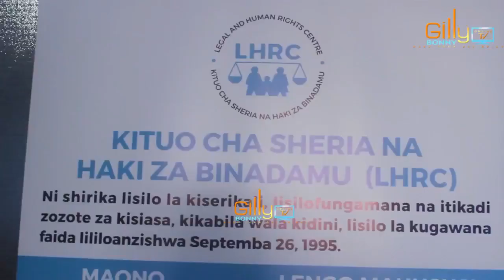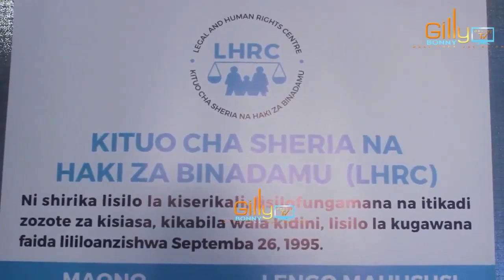CHADEMA Yamjibu Waziri LUGOLA Mikutano ya Hadhara, Yamtumia Ujumbe mzito, Yamtuma Ofsini kwake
Chama cha Demokrasia na Maendeleo (CHADEMA), kimemuomba Waziri wa Mambo ya Ndani ya nchi Kangi Lugola, kufuatilia rufaa za malalamiko walizowahi kuziwasilisha ofisini kwake juu ya zuio la Jeshi la Polisi la kufanya mikutano ya hadhara na  kisiasa.